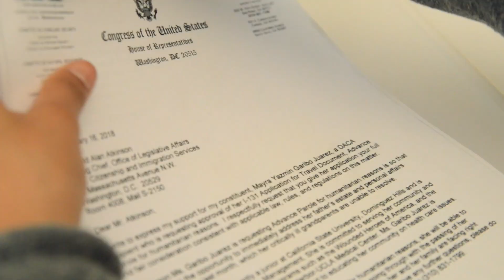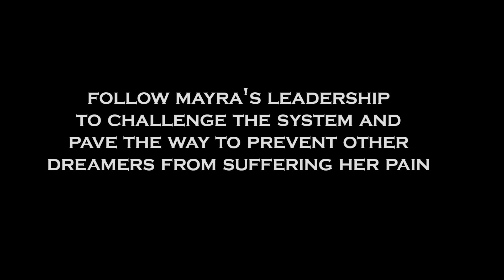Advance Parole (2018) Documentary Trailer | Broken UnDACAmented Dreams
A DACA-mented immigrant's plight to re-establish Advance Parole to be able to reunite with her family in times of hardship.

In the midst of the chaotic political debate regarding the termination of DACA and the uncertain legal state of Dreamers, lies the suspension of a little-known immigration provision called Advance Parole, which has caused an unacknowledged humanitarian crisis for many Dreamers and their families ever since. In the past, DACA recipients were allowed to take short trips for humanitarian, educational or employment purposes. This is how the CMSC took 160 Dreamers to Mexico since 2014, but this is no longer the case and the consequences have been devastating.

Mayra Garibo, a Senior at CSU Dominguez Hills and a DACA recipient, could not attend her dad's funeral when he passed away in Mexico early this year. She applied for humanitarian Advance Parole and was denied twice. Mayra was unable to pay the last respects to her beloved father whom she had not seen in 17 years.  Now one of her grandparents has cancer and she wants to see him and take care of him before it is too late. But given the administration's heartless decision to suspend Advance Parole for Dreamers, Mayra has to choose between her family in Mexico and her life in the United States.

The film Advance Parole follows Mayra Garibo's efforts and leadership to challenge the system and pave the way not only for her to reunite with her family in Mexico, but also to prevent Dreamers from suffering a humanitarian and emotional crisis as she endured when her father passed away early this year.

Descripción en ESPAÑOL:

Entre el caos del debate político sobre la eliminación de DACA y el precario estado legal de los Dreamers, se encuentra la suspensión de una provisión de DACA poco conocida y llamada Advance Parole (Permiso de Viajero), la cual ha causado una crisis humanitaria para los beneficiaros de DACA y sus familias en el exterior del país.  En el pasado, a los beneficiarios de DACA se les permitía realizar viajes cortos con fines humanitarios, educativos o de empleo. Este fue el permiso que el CMSC uso para llevar 160 Dreamers a México, pero ya no es posible y las consecuencias han sido devastadoras.

Mayra Garibo, en cuarto año de su licenciatura en CSU Dominguez Hills y una beneficiaria de DACA, no pudo asistir al funeral de su padre cuando falleció súbitamente por un accidente en México a principios de este año. Ella solicitó un permiso de Advance Parole humanitario y fue rechazada dos veces. Mayra no pudo darle el último adiós a su amado padre, a quien no había visto en 17 años y solo pudo ver por teléfono su misa fúnebre. Ahora su abuelo tiene cáncer y su abuela esta delicada por una grave operación y Mayra quiere ver a sus abuelos y cuidarlos antes de que sea demasiado tarde. Pero dada la despiadada decisión de la administración de Trump al suspender la provisión de Advance Parole para los soñadores DACA-mentados, Mayra se ve forzada a elegir entre su familia en México y su vida en los Estados Unidos.

El documental Advance Parole sigue la trayectoria y liderazgo de Mayra Garibo para desafiar el sistema y allanar el camino no solo para reunirse con su familia en México, sino también para evitar que otros Dreamers sufran una crisis humanitaria y emocional como la que ella tuvo que aguantar cuando su padre falleció a principios de este año.

Directed, edited, produced, and written by:
Lidieth Arevalo

Faculty Advisor:
Chuck Workman

Executive producers:
Armando Vazquez-Ramos
Lidieth Arevalo

Director of Photography:
Lidieth Arevalo

Additional Camera Operator:
Zhan Luo (Floyd)

Aerial Photography:
Lidieth Arevalo
Zhan Luo (Floyd)

Narrated by:
Lidieth Arevalo

Featuring:
Mayra Garibo
Armando Vazquez-Ramos
Rep. Alan Lowenthal
Rep. Nanette Díaz Barragán
Dulce Garcia
Luis Tinoco
Lidieth Arevalo

Sound designer & colorist:
Lidieth Arevalo

Special thanks to:
Mayra Garibo
Armando Vazquez-Ramos
The California-Mexico Studies Center (CMSC)
Rep. Alan Lowenthal
Rep. Nannette Díaz Barragán
Luis Tinoco
Dulce Garcia
Chuck Workman
Zhan Luo (Floyd)
Stephanie Takarawaga
Karina Ruiz
The Arizona Dream Act Coalition (ADAC)
United We Dream

A Lidieth Arevalo production

Alyson Studios and The California-Mexico Studies Center (CMSC)

For Dodge College of Film and Media Arts